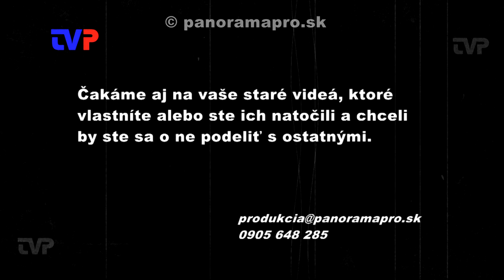Rozlúčka so sezónou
V roku 2011, vtedy ešte nový, plochodrážny klub Speedway club Žarnovica po úspešnej sezóne zorganizoval ešte jedny preteky, v ktorých nešlo ani tak o výsledky.